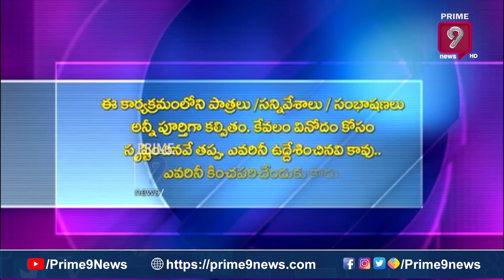పవన్ ని తట్టుకునే శక్తి జగన్ కి లేదు.. | Blade Babji Satirical Show | Prime9 News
Watch